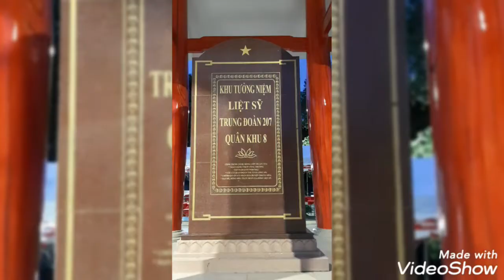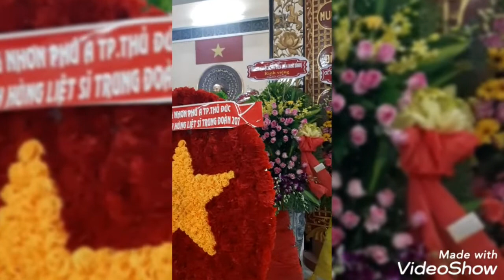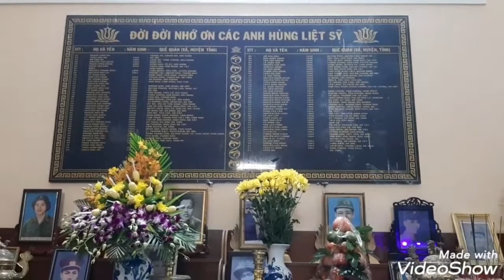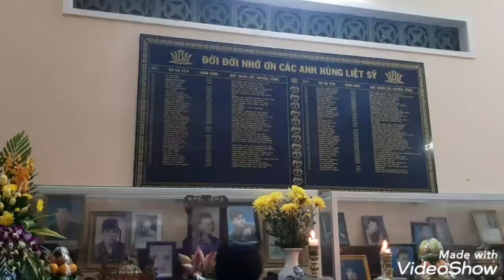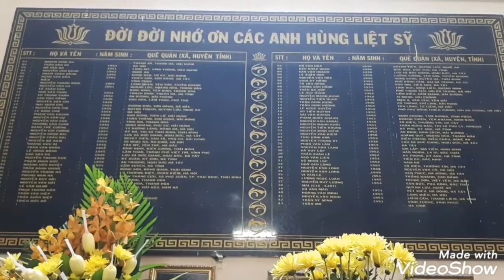CDBHB2660.Chống diễn biến hòa bình dâng hoa, thắp hương tưởng nhớ, tri ân liệt sĩ tại đền Đá Biên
Chống diễn biến hòa bình dâng hoa, thắp hương tưởng nhớ, tri ân liệt sĩ tại đền Đá Biên